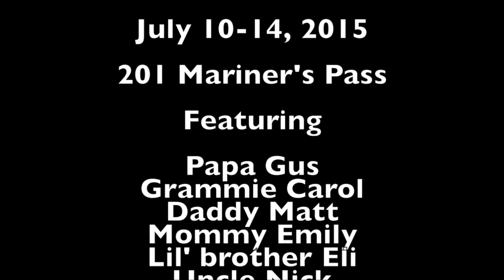Orange Beach 2015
This video is about Orange Beach 2015